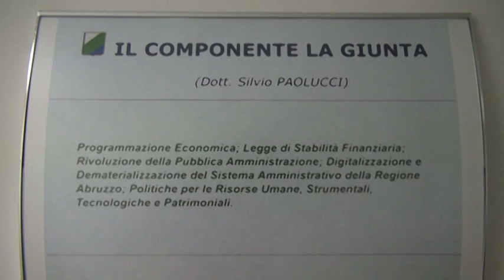Regione. La rivoluzione della Pa non funziona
Clima esplosivo tra i dipendenti regionali. Premi di produzione non pagati, esuberi che rientrano e retribuzioni di anzianità ancora elargite. La rivoluzione della burocrazia regionale avviata da D’Alfonso non sta dando i frutti sperati